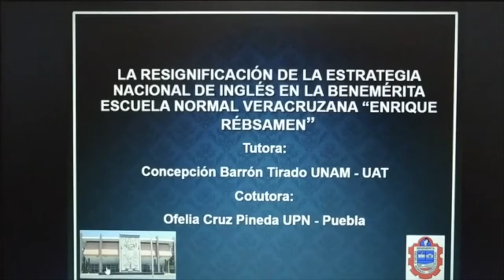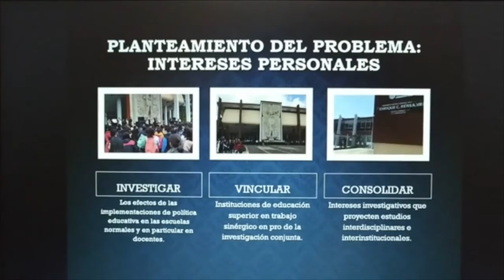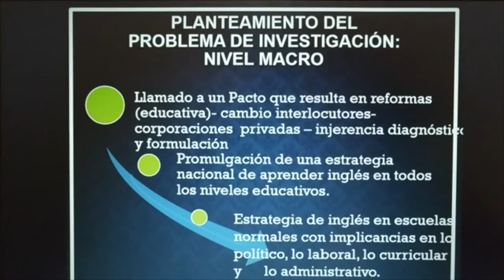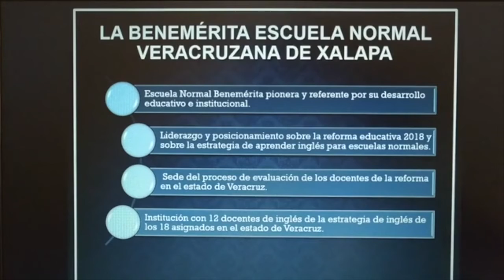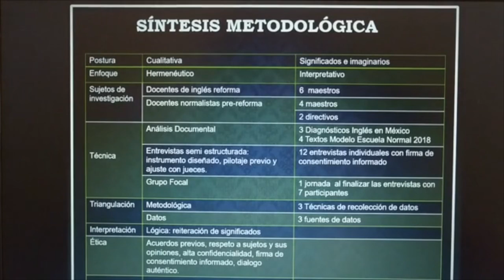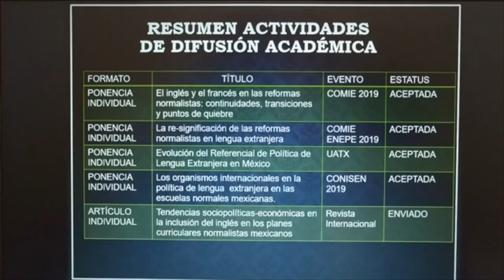Beatriz Cecilia Roldán Virgen — Posgrado en Educación UATx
Beatriz Cecilia Roldán Virgen
Tema de investigación: La resignificación de la estrategia nacional de inglés en la Benemérita Escuela Normal Veracruzana “Enrique Rébsamen”
Generación 2018
Tutora: Dra. Concepción Barrón Tirado
Cotutora: Dra. Ofelia Cruz Pineda